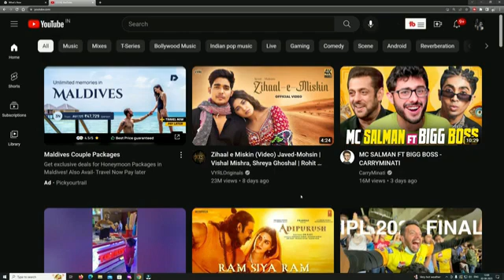Manoj dey vlog channel income Reveal 😯 ? manoj dey | manoj dey vlogs